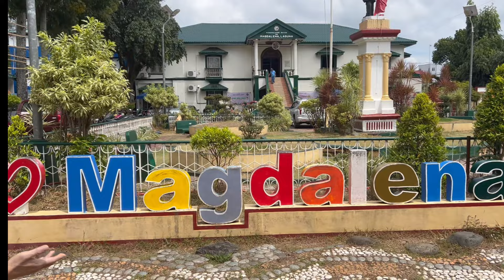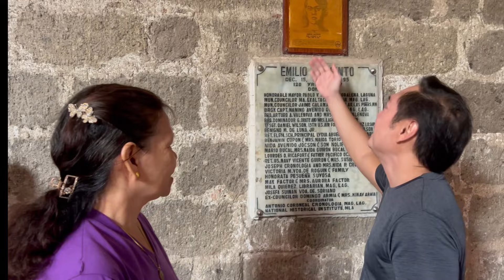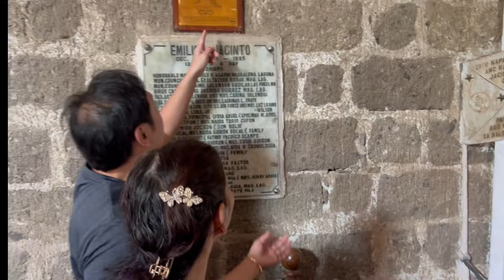Boy Tapang ng Magdalena, laguna | The Mel Martinez Channel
Umariba na naman ang sakit ko sa pagtalon !!!
another buwis buhay vlog for my book of life !!!
visit Magdalena , Laguna dahil worth it talaga ❤️